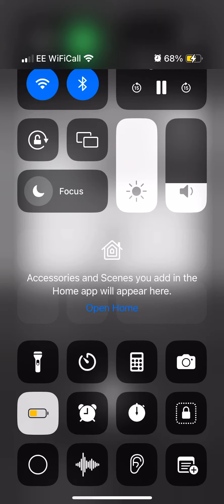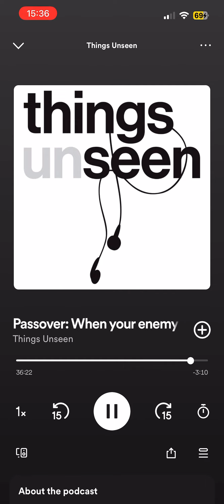22 April 2024